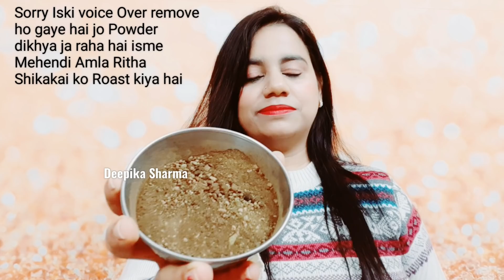New बिना नारियल तेल के बस नहाने के 5 मिनट पहले लगाओ, 1 भी बाल सफ़ेद नहीं रहेगा बाल होंगे फिर से काले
New नारियल के तेल में बस एक चीज़ मिलाने से सफ़ेद बालों को कोयले जैसा काला बनाएं|

1. नारियल तेल में मिलाने से सफ़ेद बालों को काला करने का तरीका

2. नारियल तेल में मिलाने से एक एक सफेद बाल जड़ से काले कर देगा

3. नारियल तेल में मिलाने से सुबह तक सारे सफ़ेद बालों को काला करने का तरीका

4. ५ मिनट में सफ़ेद बालों को काला करे आलू के छिलके से || balokokalakaisekare​

5. बस नहाने के 5 मिनट पहले लगाओ, 1 भी बाल सफ़ेद नहीं रहेगा

 6. कितने बी हो सफ़ेद बाल बस 2 मिनट लगालो, 60 की उम्र में बी बच्चे लगोगे✅

7. बिना दही,डाई आमला मेहंदी INDIGO POWDER के बी, सफ़ेद बालों को काला करे झट-फट से✅

8. सर्दियों में नारियल तेल में यह दो चीज़ मिलाकर लगालो, safed बाल कितने भी हो हमेशा के लिए काले होंगे |

9. कलौंजी मेथी आंवला पाउडर से सफेद बालों को नेचुरली काला करे

नारियल तेल में मिलाने से रात शैंपू से 1 मिनट| baal kale kaise kare

New शैंपू में 5 मिनट में मिलाकर लगा लो सफेद बाल जड़ से सारे काले ना हुए तो कहना सफेद बालों को काला"

नारियल तेल में बस एक चीज़ मिलाने से 100% झाइंयों को जड़ से खत़्म करें🥥PigmentationRemoval

COPYRIGHT MUSIC